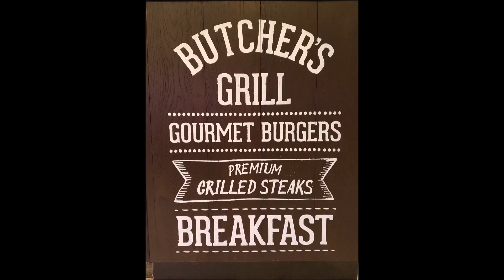BUTCHERS GRILL 19 MAY 2018